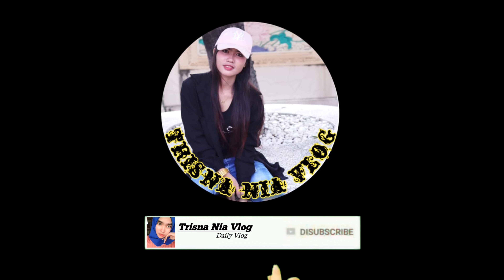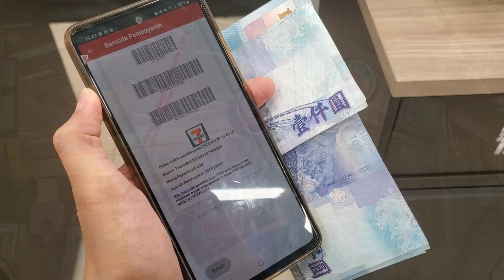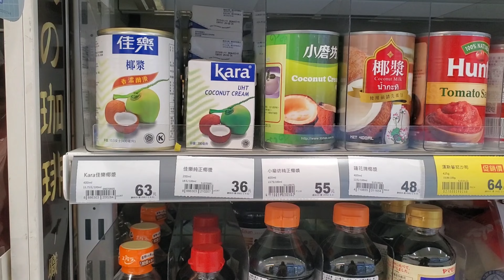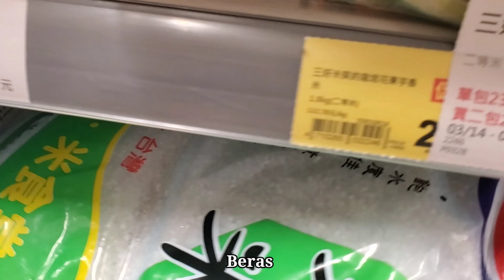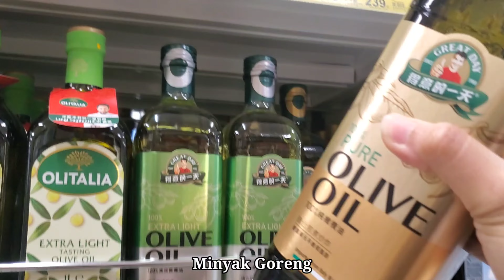SAT SET KIRIM DUIT UNTUK KEPERLUAN LEBARAN‼️ PAK BOSS ICIP KURMA TERNYATA REAKSI PAK BOSS⁉️😳😅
SAT SET KIRIM DUIT UNTUK KEPERLUAN LEBARAN‼️ PAK BOSS ICIP KURMA TERNYATA REAKSI PAK BOSS⁉️😳😅 KISAH TKW TAIWAN

~Terimakasih ~